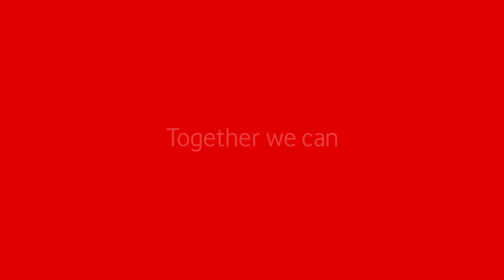AppleTV+: Streame 3 Monate kostenlos als Vodafone-Kund:in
Vodafone-Kund:innen können sich über die nächste Erweiterung für die GigaTV-Plattform  freuen: Ab dem 15. Juni ist die AppleTV+-App auch auf GigaTV Cable Box 2 und der GigaTV Net Box vorinstalliert und damit direkt abrufbar. Du hast noch kein AppleTV+-Abo? Dann lohnt es sich jetzt, das zu ändern! Egal, ob Du TV, Mobilfunk oder Internet über Vodafone nutz, als Vodafone-Kund:in kannst Du AppleTV+ jetzt drei Monate kostenlos nutzen.